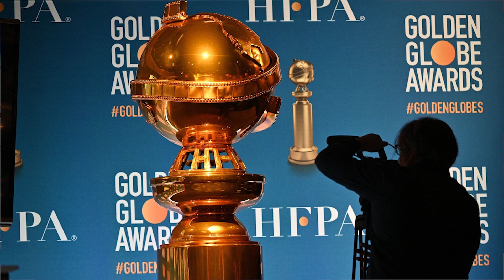🔴ฤดูล่ารางวัล รางวัลลูกโลกทองคำ (Golden Globe Awards) | ประกาศชื่อเข้าชิงลูกโลกทองคำ